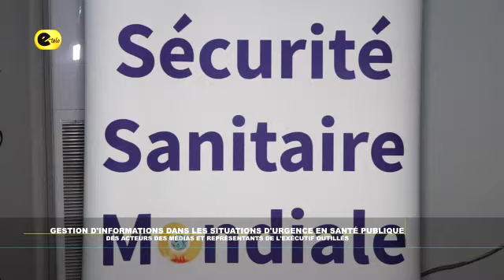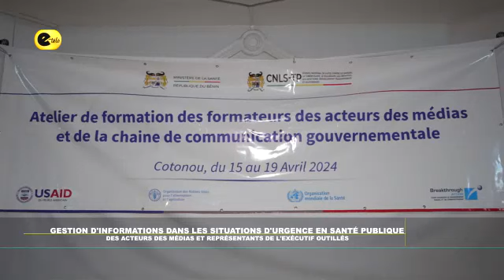Gestion d'informations dans les situations d'urgence en santé publique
Des acteurs des médias et des représentants de l'exécutif outillés